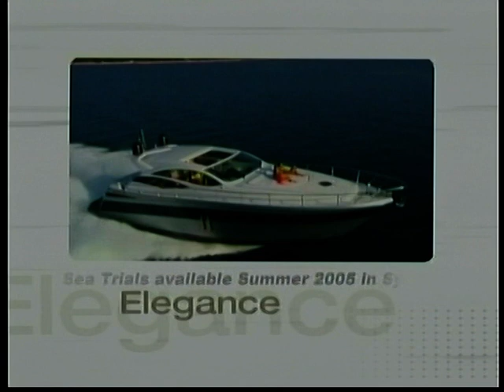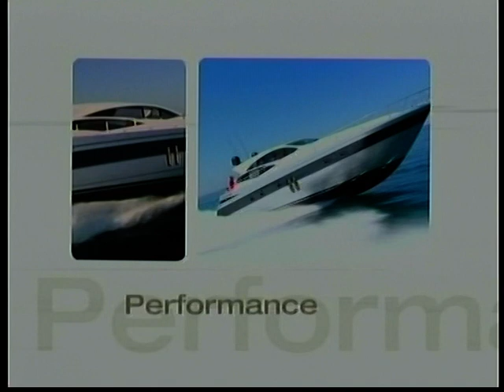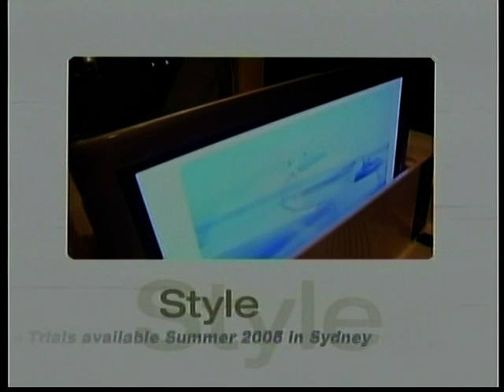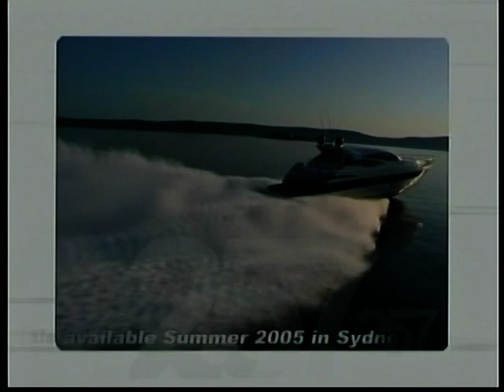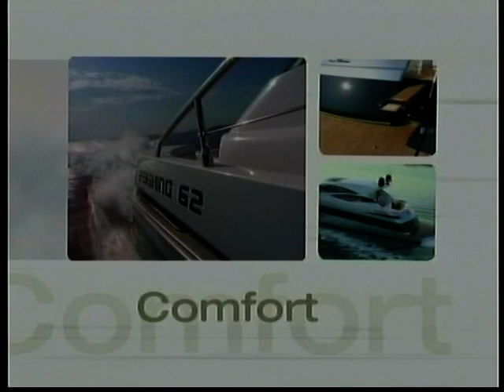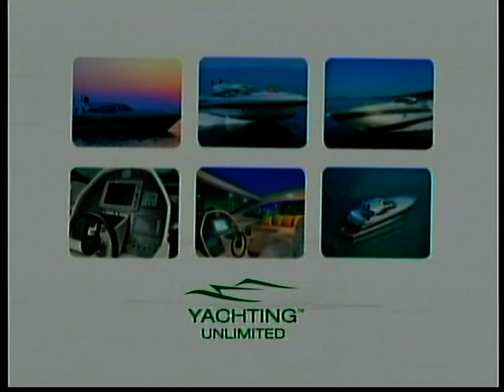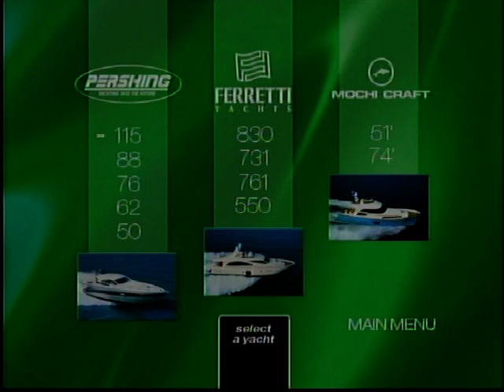2005 Pershing 62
Pershing 62 Promo video 2005 (Former Yachting Unlimited Aust.)
Courtesy 38 South Boat Sales (SA)
Selling your boat or berth in South Australia, talk to the experts!